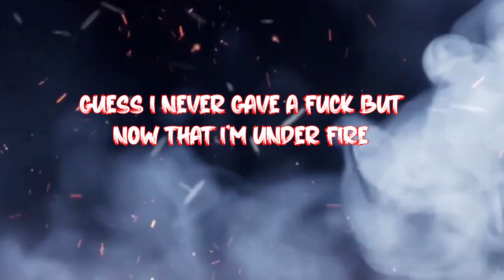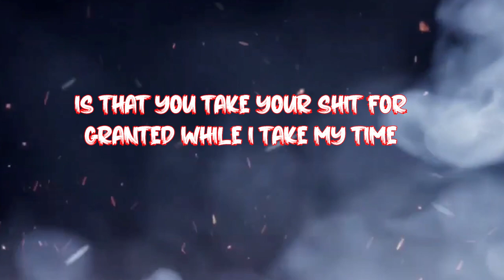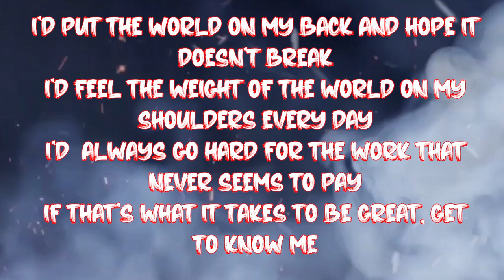Jon Harris - Great - Lyric Video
The official lyric video for Jon Harris - Great.

LYRICS
[Verse 1]
I was...
Cut from a different cloth, the last of a dying breed
The fabric's been discontinued, the last is inside of me
Leaving you speechless and feeling asthmatic when it's time to breathe
How I could take your breath away with lightning speed
Any rapper who thinks they're smoking me must be smoking rocks
They're the type that when their music drops they hope it knocks
But not me. I never use the fact the sex sells to set sales
I've always been the type to think outside the box
Always been good at math, never been a numbers guy
Guess I never gave a fuck but now that I'm under fire
it's no wonder why when my shit drops every fucking time
My haters looking at the views hoping the numbers lie
But they don't bitch, the real difference between you and i
Is that you take your shit for granted while I take my time
To fall in love with it, I want a hit, you wanna hit
But you just want a bitch we both want something to get behind

[Chorus]
I'd put the world on my back and hope it doesn't break
I'd feel the weight of the world on my shoulders every day
I'd  always go hard for the work that never seems to pay
If that's what it takes to be great, get to know me
You miss 100% of the shots you never take
I'm down to die for what I believe in for heaven sake
And I've always believed that one day Imma be great
For that I'll do whatever it takes, can you relate?

[Verse 2]
I had to take a break for my rap's sake
Just know I was never gon' stop like I had bad brakes
but holy cow, looking and rap right now
reminds me how much you need me to speak freely, given what's at stake
This genre seemed collapse purpose, it turned into a rap circus
filled with clowns who are nothing but liars
shit all we have is fucking suppliers that's watching rap burn to the ground
But still will sell you nothing but fire
There's so much going on in this world sometimes it's hard to keep up
but I'm the bad guy for trying to speak up
Constantly telling me to shut up and stick to music (what?)
Well guess what bitch, now you gotta listen to it!
I refuse to be silenced, I used to be silent
me dying from speaking up is a future I'm fine with
cause even with laryngitis Imma speak the truth
and that came from the horse's mouth, the same one that I use to rhyme with

[Ending]
Life aint a race but I still feel like I'm on the run
I still believe in superheroes is that saying something?
I'm always trying to save the world, does that make me one?
Or am I too naive to see that it just makes me dumb?
Am I too naive to think that I can change their minds?
My dollar and my dream could change the world with just my rhymes
I'm trying to play my part before we pay the fine
I wonder if it's working, or just wasting time?

...I guess I'll know in time

...We'll all know in time

Credits:
Smokey Background - @visual-lifestyle